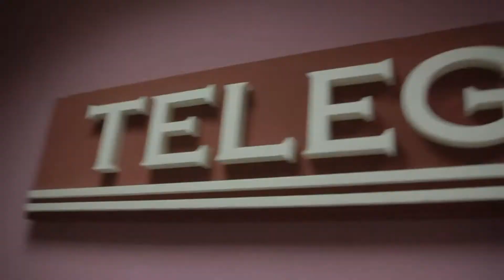Secretly - Backstage presentazione a Telegranda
Presentazione di "Secretly" a Telegranda